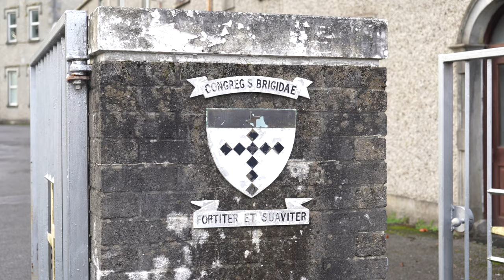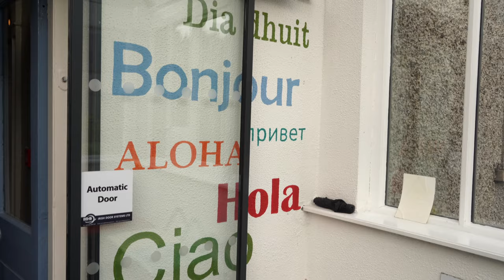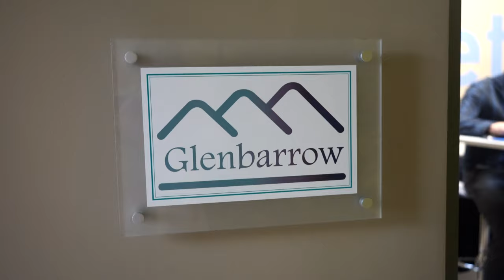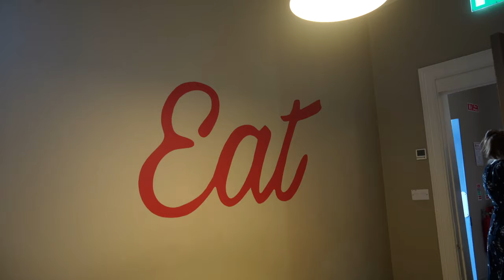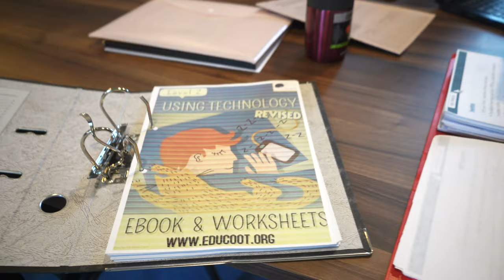Regina and Bloom HQ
In Mountrath, Co.Laois, an old convent has a new life and Regina Dunne gave me a tour